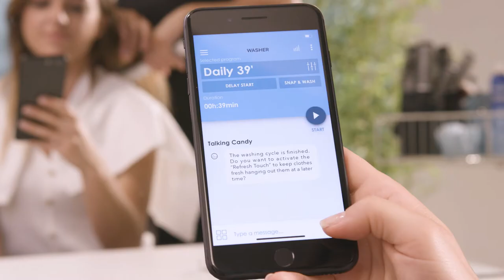Candy Rapido Remote Control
With Candy RapidÓ, saving time is possible, daily. Thanks to the most complete set of 9 rapid program on the market, RapidÓ helps you to dedicate yourself to the things you love most. How to choose the best rapid program? Just snap a photo of the pile of laundry to get the best fastest program. To make the daily laundry as easy as can be, Candy RapidÓ is equipped with a higher and larger porthole. This new ergonomic design makes both loading and unloading effortless and extremely easy.